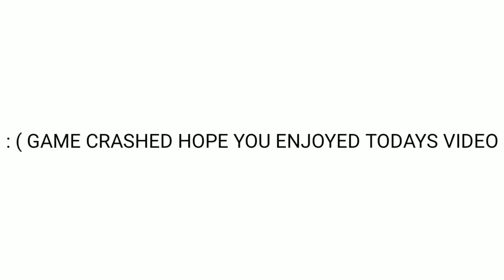THE HIVE||TRYING EVERY MCPE SERVER|| VOICE OVER|| THUNDER GAMING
HI GUYS IN TODAYS VIDEO WE ARE TRYING HIVE SERVER SO HOW WAS THE VIDEO HOPE YOU ENJOY IT MAKE SURE TO LEAVE A LIKE AND SUBSCRIBE AND IF YOU WANT SHOUTOUT OR COLLAB YOU HAVE TO JOIN MY DISCORD SERVER